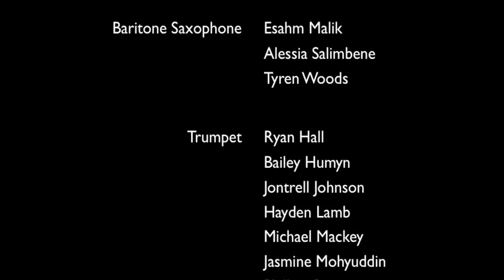"Four" - Miles Davis - DSOA Jazz - 0 Hour Jazz Band - Spring 2013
DSOA Jazz presents the 0 Hour Jazz Band under the direction of Pedro Martinez-Ibarra performing "Four" by Miles Davis at Meyer Hall on the campus of the A.W. Dreyfoos School of the Arts in West Palm Beach, FL.